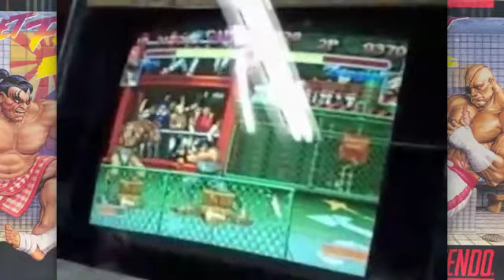Super Turbo Saturdays #7: Damdai @ MWC 2008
Seb and Damdai stroll down memory lane, watching a couple matches from Midwest Championships 2008.

Backbeat produced by David-Paul "Automattock" Mattock, aka Jibbo